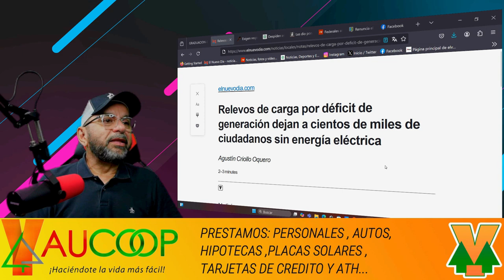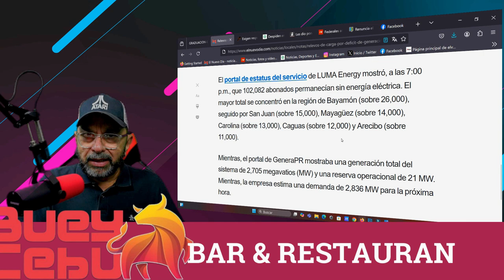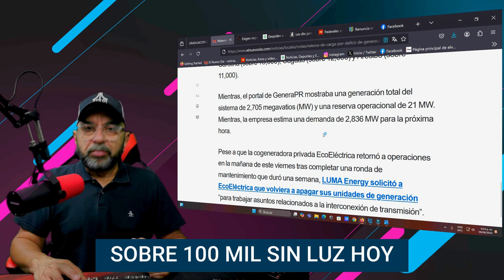Sobre 100 mil Clientes permanecian sin Luz esta Nocche por Los relevos de carga de LUMA